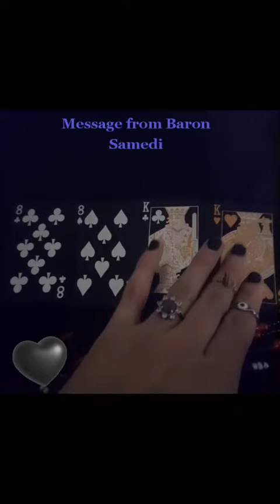Message from Baron Samedi Especially For You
This is a mini message from Baron/Bawon Samedi on his day. He has a lot to say about romance. Take what resonates and leave the rest.

I am an akashic record reader, clairvoyant artist, Usui Reiki Master, Primordial Dragon Fire Healer, tantric healer, shadow & light worker, ancestral, cosmic & primordial ancestral shaman, root worker, oracle & tarot reader.

If you would like to learn how to activate your crystal light and diamond bodies, protect yourself and space with wards, shields, mirrors, etc., astral project and use astral abilities, do shadow work, inner child healing, soul fragment retrieval, sigil magic, create servitors, access your past lives, break generational curses and more; subscribe to patreon:

Facebook.com/TheTantricDragoness

Tiktok.com/thetantricdragoness

Instagram.com/the_tantric_dragoness

Please be mindful of scammers and please inform me if anyone tries to impersonate me. I am not responsible or liable for the words, actions or business conduct of anyone attempting to impersonate me or my business on YouTube or any other channel. I will however pursue legal action against said party.

I will never DM you, comment on your post or email you, asking if you want a reading.

No matter how accurate my readings and channelings may be, or how effective my healing sessions are, I have to state for legal purposes that my videos are for entertainment purposes only. I do not claim to be able to heal or cure anyone of any illness or disease. I am not a licensed counselor or medical doctor. I am not responsible or liable for your personal choices.

I do not own the rights to the music used in the background of my intro or outro, or any other music used in my videos, unless specifically stated in this section or in the video. I DO OWN THE RIGHTS TO MY CONTENT, AS MY INTELLECTUAL PROPERTY, PROTECTED BY LAW